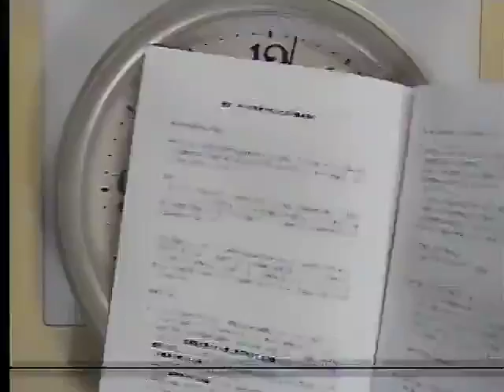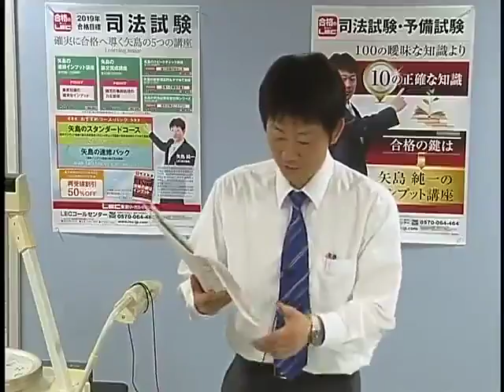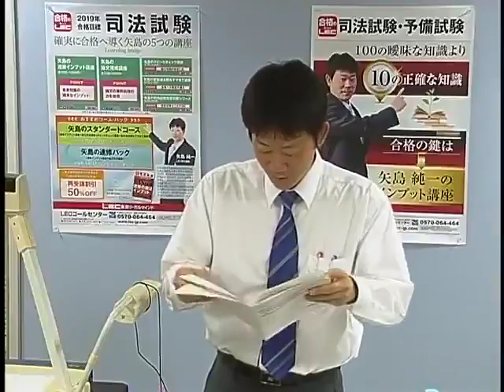平成３０年度司法試験７科目再現答案分析会【矢島講師】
以下URL内から、「2018年度無料公開講座」→「矢島純一LEC専任講師」
→「平成３０年度司法試験７科目再現答案分析会【矢島講師】」の順番でレジュメのご確認をよろしくお願い致します。（6/25（月）以降レジュメwebup予定）